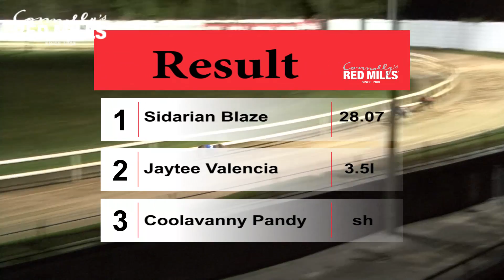Blaze Quickest In Quarter Finals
Sidarian Blaze, trained by Graham Holland, was the fastest heat winner in the Quarter Finals of the Connolly's RED MILLS Irish Laurels at Curraheen Park, Murt Leahy trained Lemon Miley 28.15 was next, John Kavanagh's Vimmerby 28.23, and Thomas O'Donovan's Drive On Royal kept the flag flying for the ladies with her 28.33 victory.